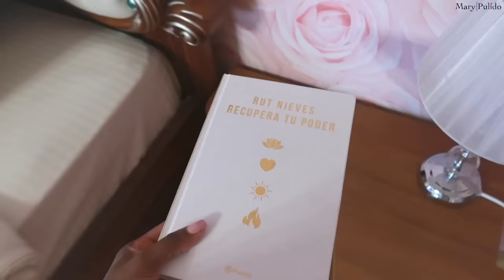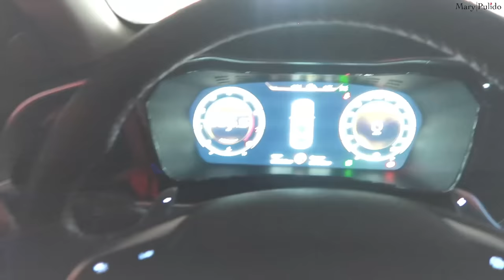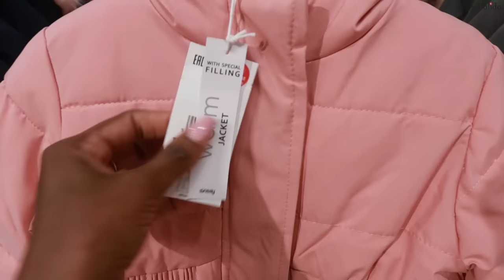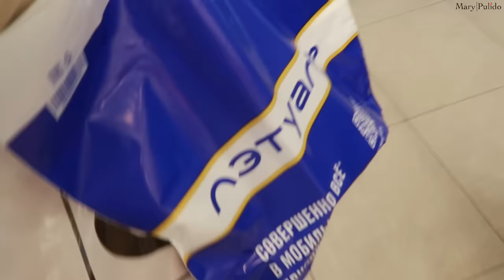FUÉ UN SUCESO😱 EL PEOR PRODUCTO PARA EL PELO😤 RECOGÍ MI CHAQUETA, NAVIDAD🎄 GRABAMOS | 27 Oct 2023